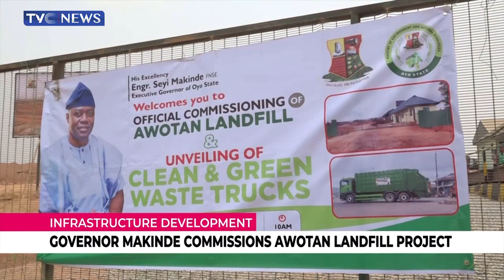Governor Makinde Commissions Awotan Landfill Project